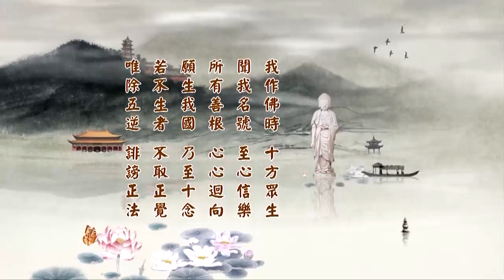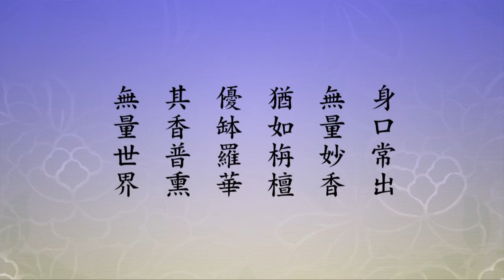淨土大經科註237